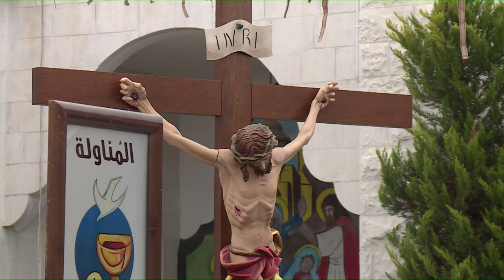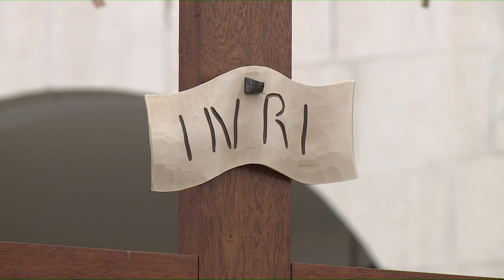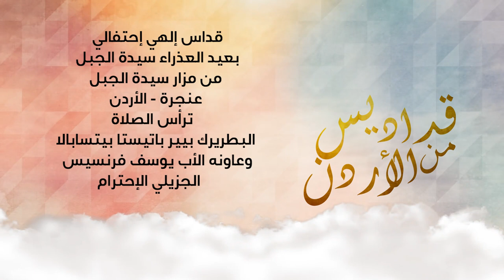قداس إلهي إحتفالي بعيد العذراء سيدة الجبل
من مزار سيدة الجبل - عنجرة
ترأس الصلاة
البطريرك بيير باتيستا بيتسابالا
وعاونه قدس الأب يوسف فرنسيس
الجزيلي الإحترام
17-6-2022